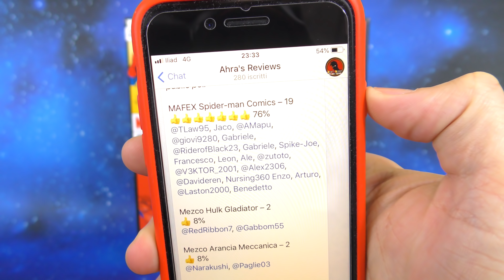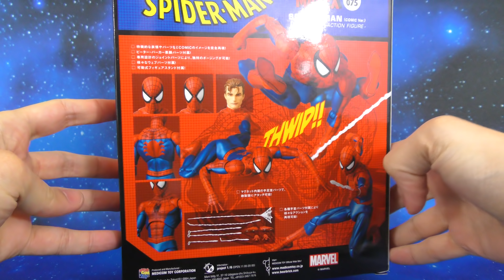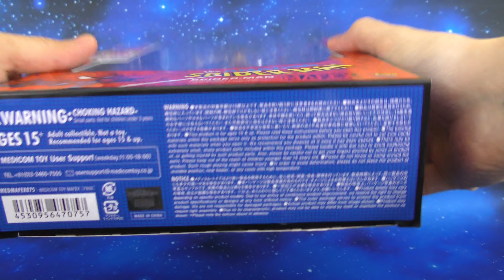MAFEX "McFarlane" Spider-man Marvel Comics Action Figure Review Recensione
MAFEX "McFarlane" Spider-man Marvel Comics Action Figure Review Recensione MAFEX "McFarlane" Spider-man Marvel Comics Action Figure Review Recensione Italiano

▼▼▼ AMICI ▼▼▼